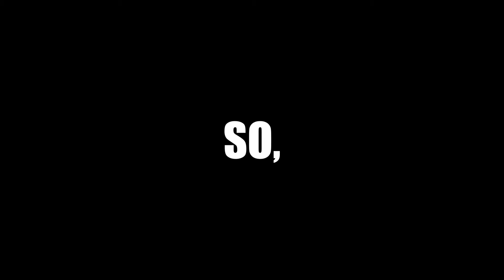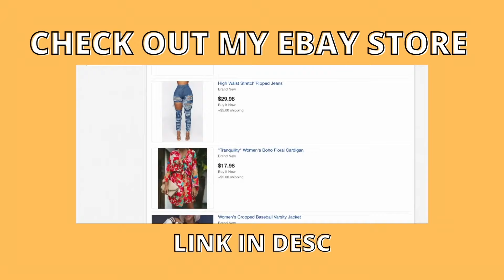Asking Girls The Best Way To Grab 🍑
outta pocket interview prank at Washington Square Park

eBay Store

Interview Prank Comedy Menace Funny video shocking funny wild disrespectful interviewer interview gone wrong right crazy gone freaky nyc new york city park central soho nyu prank would you date me smash or pass biggest turnoffs turn ons habits tiktok